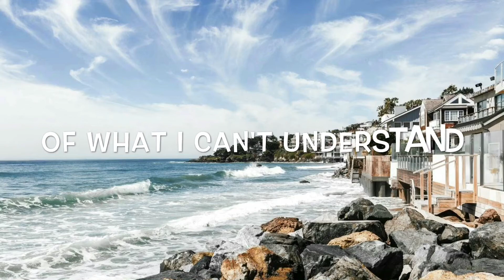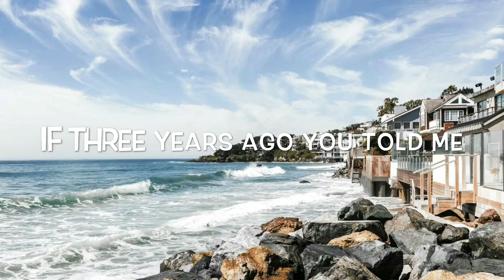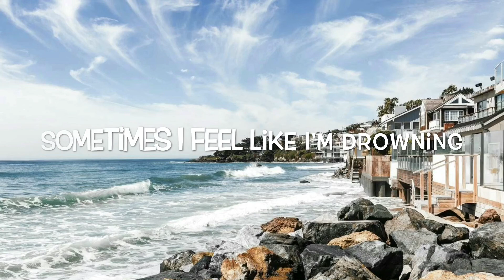Miley Cyrus - Malibu Lyrics